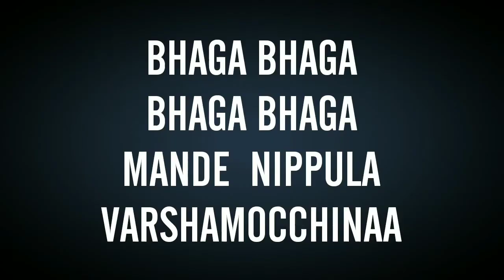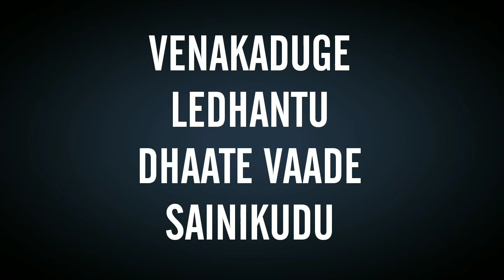SARILERU NEEKEVVARU TITLE TRACK | FULL LYRICAL TRACK | WITH ENGLISH LYRICS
AND YES ! SARILERU NEEKEVVARU RELEASING ON SANKRANTHI 2020. BYE ! 😎😋😇🤗